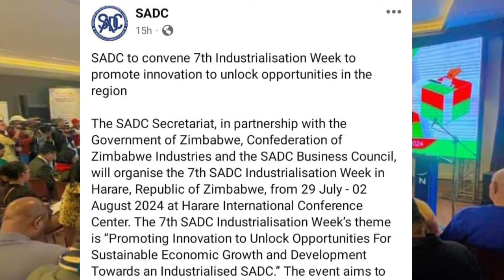Finally SADC Issues A Statement On Zimbabwe 😳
In this shocking video, SADC issues a preliminary statement on elections. Stay informed with the latest news from SABC, ZTN News, and more! 😳
In this video, SADC issues a preliminary statement on elections. 😳 SADCissues ZimNews SABCNewsSADC issues a preliminary statement on elections in this shocking update. 😳 SABC ZTN SADCstatementFinally SADC Issues A Statement On Zimbabwe 😳nelsonchamisa cccZimbabwe godisinit mnangagwa zimbabwe zanupf emmerson news nelson zanupf zimbabweelections emmersonmnangagwa zimbabweelections2023 byelection2023 tendaibiti CHAMISA HAASI KUTYA ZVAITWA NACHAMISA HAASI KUTYA ZVAITWA NA TSHABANGUCHAMISA HAASI KUTYA ZVAITWA NA TSHABANGU PANECHAMISA HAASI KUTYA ZVAITWA NA TSHABANGU PANE PAAKUTYA ZVAITWA NA TSHABANGU PANE PAAKATAIKAKUTYA ZVAITWA NA TSHABANGU PANE PAAKATAIKA 😳 CCC CHAMISA ATAURA KUTI AVE KUPINDA PACHIGARO 😳CCC CHAMISA ATAURA KUTI AVE KUPINDA 😳ed mnangagwaZim New Live YTSccc chamisa yaita report on zimbabweSADC YAZOSVIKA, SECRETARY SERIOUS ABOUT RE ELECTIO elections,pabooster tvccc chamisasadc yati fresh electionsrumbidzai tvccc chamisa avhundutsa zanuzbc newstaffy themansadc reportSadc on zim election Sadc reportzbcTaffy ThemanSadc yati ngapinde mukomanaSadc yaramba kuti mnangagwa apinde pahuchairmanSabc😳Zbc newsZim News Live YTSkulliant tvIZVI NDOZVAPA CHAMISAIZVI NDOZVAPA CHAMISA MUKANAIZVI NDOZVAPA CHAMISA MUKANA WEKUPINDAIZVI NDOZVAPA CHAMISA MUKANA WEKUPINDA 😳CCC YAWANA MUKANAED MNANGAGWAMUKADZI WACHIWENGA😳CCC CHAMISA YAITANHEMHA DZA TSHABANGUCCC AMOS CHIBAYA AZOPEDZERACCC AMOS CHIBAYA AZOPEDZERA TSHABANGUCCC AMOS CCC AMOS CHIBAYA AZOPEDZERA TSHABANGUsengezo tshabanguCHABVONDOKA KU ZANU,CCC YANUNURA VANHUCCC YANUNURA VANHU FROM ZANUMA MP E ZANU PF AKUTOFUNGACHAMISA ASIMBISACHAMISA ASIMBISA CCCChamisa latestEd mnangagwaSadc final reportNHEMHA DZA TSHABANGU DZABUDITSWA PACHENA NE CCC 😳Chabvondoka ku zanu pf SADC yati fresh electionsCCC CHAMISACCC CHAMISA APIHWACCC CHAMISA APIHWA MUKANA CCC YAJAMUKACCC FADZAI MAHERECCC FADZAI MAHERE AZOWUDZALEGEND JOB SIKHALA ASIMUDZIRWAMAPURISA CHOKWADI CHINORWADZA 😳NewsSADC on zimztn newssadc on zim elections nelson chamisaFadzai mahere akandwa panze pe parliament nepoliceMapurisa akanda mamp e ccc panzeCcc chamisaGAMBAKWE MEDIAHStvLive ZimKulliant TvMBIRE TVPaBooster TvRumbidzai TvTshabangu interviewZbcZim newsZanu PfZimbabwe by elections 2023 resultsZimbabwe newsZtn newssabc newssadcsengezotshabanguzanu pfzim news live ytsNYAYA YE SADC FINAL REPORT PATABLE 😳tshabanguTSHABANGUCCC chamisaZtvZimbabwe by elections todayCCC yave ne moto mubhurugwaSadc on zimtshabanguCCC YAPINZA ZANU PF CHANDO 😳Chamisaalso watch these videos elections,zimbabwe elections 2023,zimbabwe elections 2023 live,zimbabwe elections 2023 latest news,zimbabwe elections 2023 date,zimbabwe elections 2023 latest,zimbabwe elections 2023 live updates,zimbabwe elections latest,zimbabwe elections live,zimbabwe elections 2023 live results,zimbabwe elections prophecy,zimbabwe elections announcement,zimbabwe elections and sadc,zimbabwe elections analysis,zimbabwe elections announcement live,zimbabwe elections al jazeera,zimbabwe elections analysis today,zimbabwe elections announcement 2023,zimbabwe elections 2023 al jazeera,zimbabwe after elections,zim elections announcement,al jazeera zimbabwe elections,au report on zimbabwe elections 2023,au on zimbabwe elections,afrobarometer zimbabwe elections 2023,about zimbabwe elections,au report on zimbabwe elections,african union on zimbabwe elections,aljazeera live tv news english zimbabwe elections,anc on zimbabwe elections,america on zimbabwe elections,zimbabwe elections bbc,zimbabwe elections bbc news,zimbabwe elections bulawayo,zim by elections results today,zimbabwe elections 2023 bbc,zimbabwe elections 2023 bbc news,zimbabwe elections 2023 bulawayo,zim elections 2023 bbc,zimbabwe election breaking news,zimbabwe elections 2023 breaking news,bbc news zimbabwe elections,bbc zimbabwe elections,bbc zimbabwe elections 2023,breaking news zimbabwe elections,bbc news zimbabwe elections 2023,bbc news live zimbabwe elections,british parliament on zimbabwe elections,bbc news live today zimbabwe elections,bbc news zimbabwe elections today,prophet bushiri on zimbabwe elections,zimbabwe elections counting,zimbabwe elections campaign,zimbabwe elections ccc,zimbabwe elections chatham house,zimbabwe elections campaign 2023,zimbabwe elections candidates,zimbabwe elections cnn,zimbabwe elections current news,zimbabwe elections commission,zimbabwe elections current results,current situation in zimbabwe elections